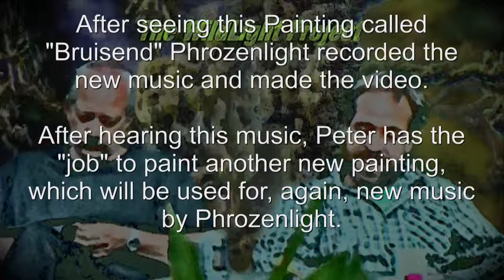The WildLight Project 6 Bruisend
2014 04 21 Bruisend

Phrozenlight
Peter de Wilde

The WildLight Project

wildlightproject 06

"Bruisend"

painting was inspired on the music of
The WildLight Project 04 Health

April 2014

a short explanation for this teamwork called

"The WildLight Project"

Wild = Peter de Wilde
Light = Phrozenlight

The project is about who inspired who.

Peter painted this painting after hearing the track "Health" made by Phrozenlight.

After seeing this Painting called "Bruisend" Phrozenlight recorded the new music and made the video.

After hearing this music, Peter has the "job" to paint another new painting, which will be used for, again, new music by Phrozenlight.